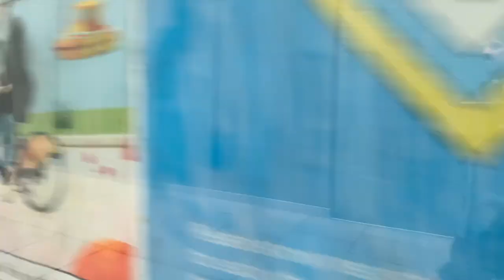The Regimental Band and Corps of Drums of the Honourable Artillery Company - March Back to Barracks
At the end of the Lord Mayor's Show, The Regimental Band and Corps of Drums of The Honourable Artillery Company march past Mansion House on the final march past during the afternoon return procession of the parade but then continue to march up Moorgate back to their barracks - Armoury House in Finsbury.
The band was under the direction of their Director of Music Major Miller and the programme of music for the march back was as follows:
00:00 Through Bolts and Bars
00:32 Prussians Glory
01:03 Carry On
03:46 Mud Cabin
05:45 The Standard of St George
07:24 Household Brigade
11:23 The British Grenadiers
12:35 Grenadiers Return

Behind the regimental band and corps of drums as they return to Armoury House is the guard of honour from The Honourable artillery Company, various cadets and a mounted detachment from The Light Cavalry HAC.